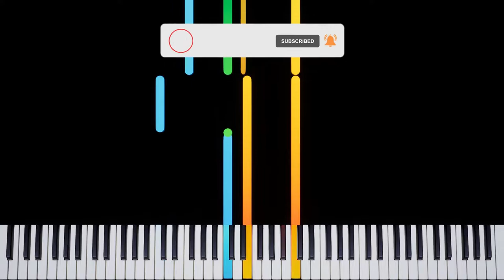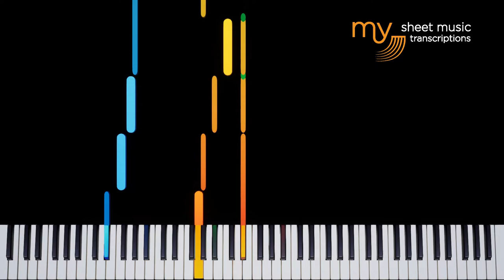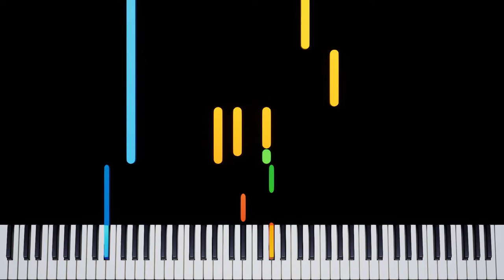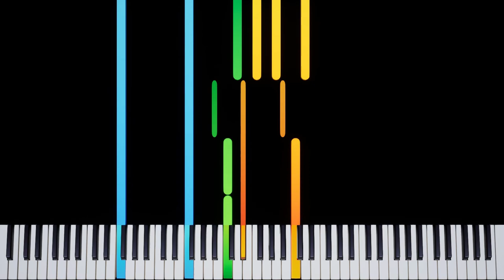Came So Far For Beauty (Leonard Cohen) - Piano Tutorial